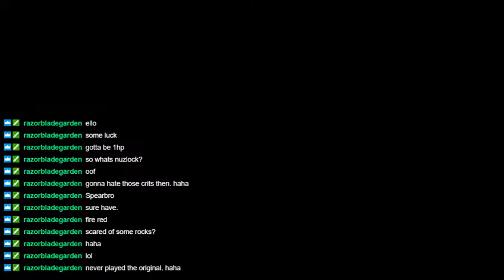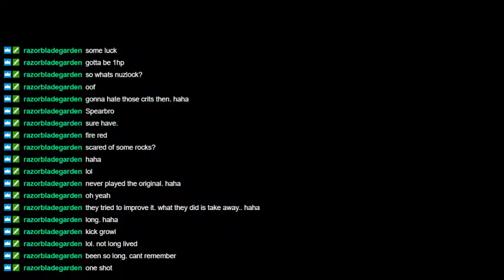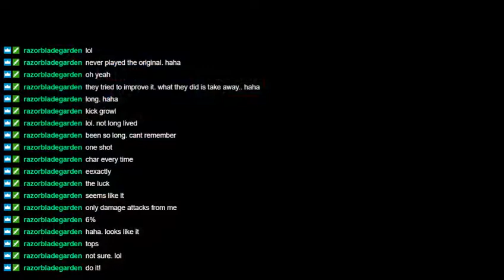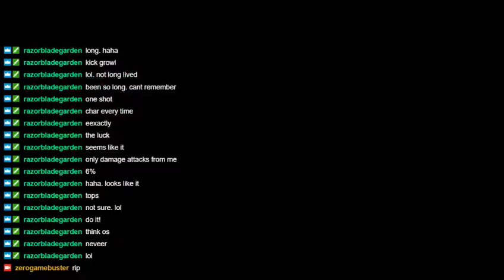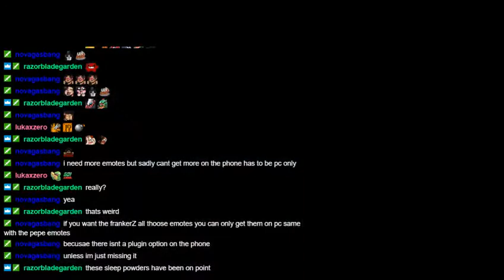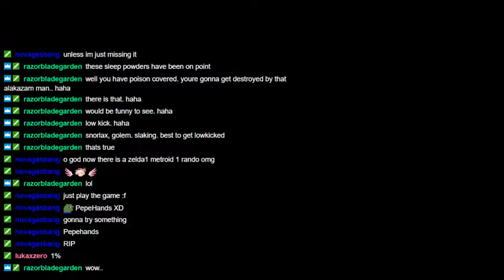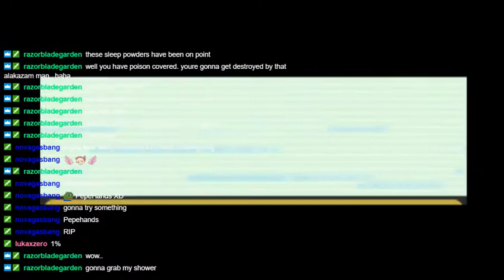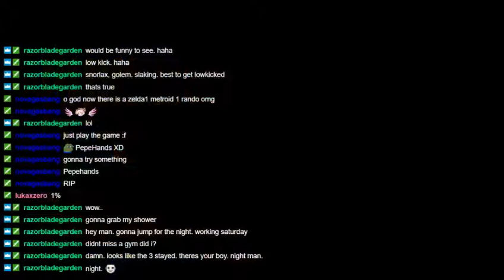Twitch Stream: Pokemon Leaf Green Nuzelock Part 2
Come join the fun as we go through the Pokemon world with a set of rules to make it more challenging.

Rule #1 I must give a nickname to every Pokemon I catch or obtain in some manner.

Rule #2 If any Pokemon faints during any battle or through status condition on over world, I must release them or store them forever in the PC.

Rule #3 If I need to use a HM and none of my Pokemon can use it I can catch a Pokemon, assuming there is none in my PC, and use them strictly for that HM. That HM Pokemon is not allowed to battle unless it is the last Pokemon.

Rule#4 I can only catch the first wild Pokemon I run into at each given area. If I run into a Pokemon I already have then I can keep looking until i run into someone new. If I kill said new Pokemon then that Pokemon will never be caught.

Rule #5 For each Gym I defeat I will give myself a continue. If my entire Party is defeated in one single battle then I can use a continue and those fainted Pokemon are use able.
Note: If I have fainted Pokemon before I fight someone and I get wiped out in the next battle then only those Pokemon that was alive during the battle that defeated me will stay. The others will still be released.

Rule #6 No Master Ball or Legendary Pokemon. I mean they would make the game too easy.